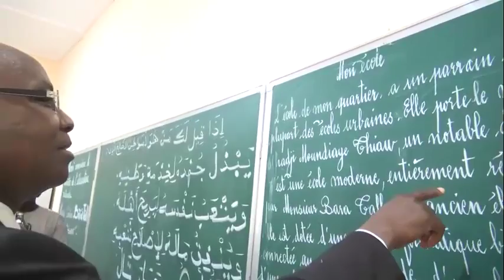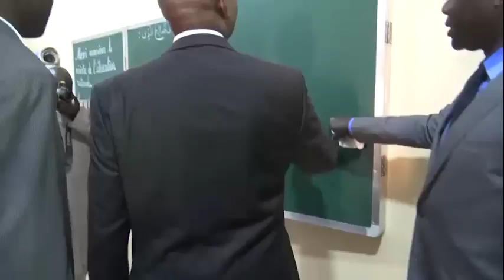inauguration école Moundiaye Thiaw rénovée par Bara Tall